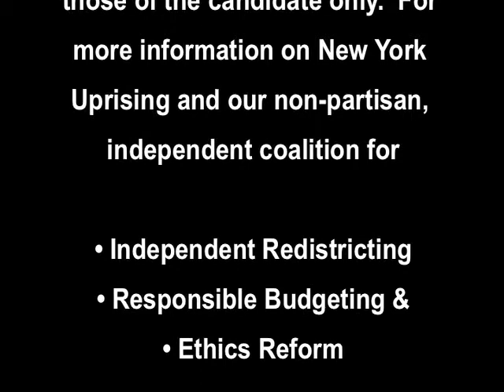Meet a Hero of Reform: Bob Friedrich